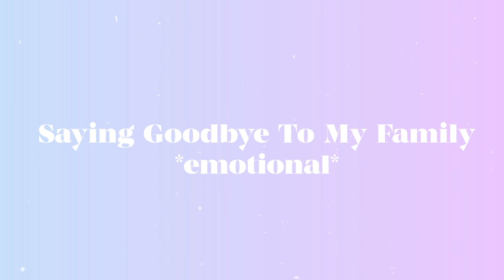SAYING GOODBYE TO MY FAMILY... *VERY Emotional*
sayinggoodbye notenoughnelsons I had to say Goodbye to my Family for a year... This will be so hard!

HEY EVERYONE!

xoxo, JustKass